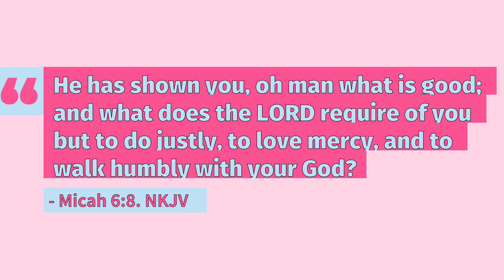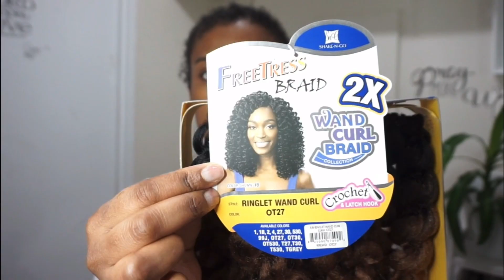FAKE it till you GROW It‼️It looks SO NATURAL |CROCHET BRAIDS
Thanks for stopping by. In this video I will show how I installed the Freetress Ringlet Wand Curl in the colour OT27!

Not sure why I didn’t try this hair sooner!! It looks as if it is growing from my scale👀

I used 2 packs-minus the 7 pieces I had left over😅